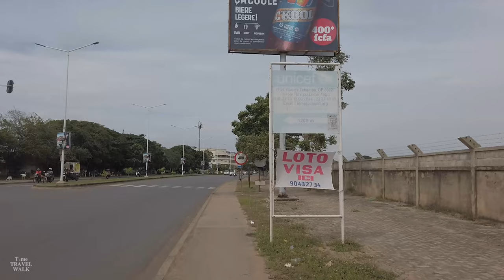Walking the Busy Streets of Africa Togo【4K】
Walking the Busy Streets of Africa Togo. Let us explore Lome Togo in West Africa. This small country located in the western part of the African continent is home to over 1.5 million residents. Lomé is Togo's largest city and the economic, administrative and industrial center. This city has beautiful beaches, and the people are incredibly friendly. Watch raw and unfiltered travel videos from anywhere around the world.

If you wish to see Time Travel Walk continue going, become a supporter:

Camera & Stabilization:
IPhone 14 Pro Max
Sony Alpha a7 III
Sigma 16mm Lens
Zhiyun-Tech WEEBILL-S (Gimbal)

More Camera Equipments:
GoPro Hero11 Black
DJI Pocket 2
DJI Pocket 3
DJI Osmo Pocket Gimbal
DJI Air 2s Drone
DJI Mini 2

Your support is very important for creating more content like this!